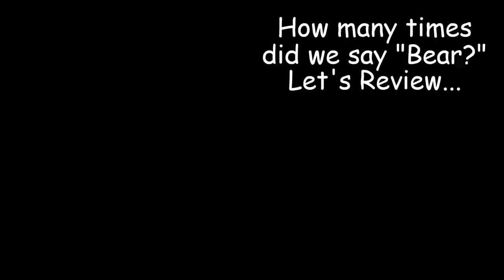Eaglecrest Ski Area | Alaska Berry Picking | Blueberry Birthday Part II |Outdoor Adventures | Juneau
On this Outdoor Adventure, we continue to Part II of my Birthday Fun quest of finding Alaska Blueberries (which are actually huckleberries)! We hike along one of the Trails by the Eagle Crest Ski Area near Juneau, Alaska. Our beautiful Southeast Alaska didn't fail to give us a wonderful rainy day, making us the only hikers out on the trail. This meant our dogs got to play off leash while keeping a lookout for bears.

Part II - Blueberry picking in a storm, on my birthday, in lovely Southeast Alaska, with my wonderful family = perfection. (while being bear aware). This was our family's first time hiking around Eaglecrest ski area and the ski trails certainly did not disappoint. We thought we were headed home until I stumbled upon the motherload of blueberries. This was one of the best times I have ever had berry picking in Alaska.

This video is close to my heart because it involves all of our favorite things. We had so much fun and being in the rain was definitely invigorating!

Our dogs Wickit and Ekko came along for this one, as they are a great warning and deterrent for bears. It looked like they had just as much fun as we did too!

The making of this video was sure a great test for the gear we use! As you'll see in the video, it was an extremely wet day! My phone and other cameras would not stand up to the weather. I'm so glad we were able to film our wonderful blueberry adventure!

I wouldn't have been able to shoot this video without my GoPro cameras. We used our old Ooskie Pro (Ooskie is our Tlingit word for "Small/cute") - the GoPro Hero4 Session. I also got to use our brand new GoPro Hero6 Black! I love the stabilization in this camera; you'll notice it gets rid of a lot of the shake!

We love "The Pack" that Kayden was carried in! This particular pack we have is from when our son Elias was an infant. It's 5 years old and still in great condition; and we use it A LOT! Even though we forgot the rain cover for it (always double check even if you're sure), it worked out since the boys were in their Oakiwear suites. Kayden seemed to like putting his face up in the rain anyway, just like his Mom and Dad :)